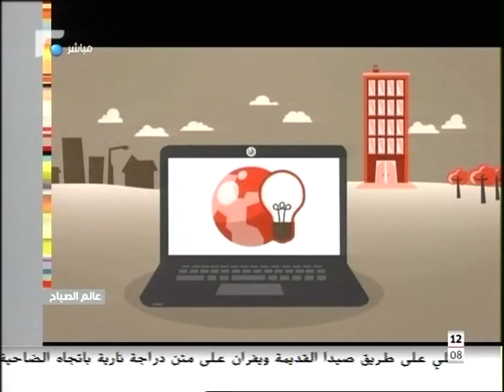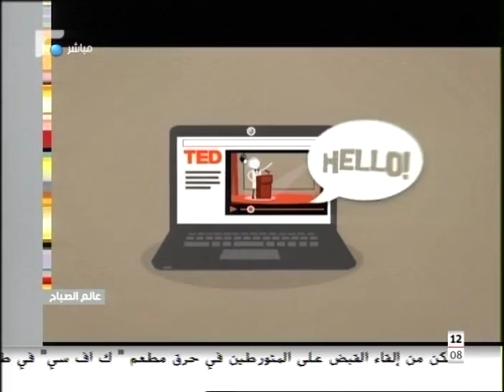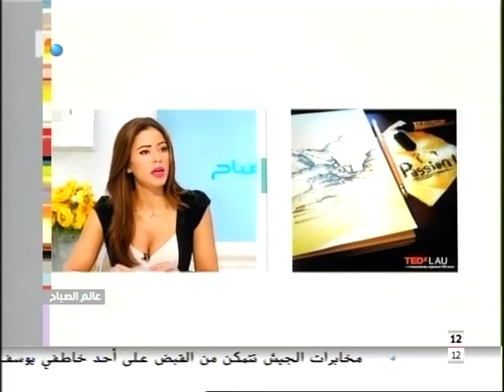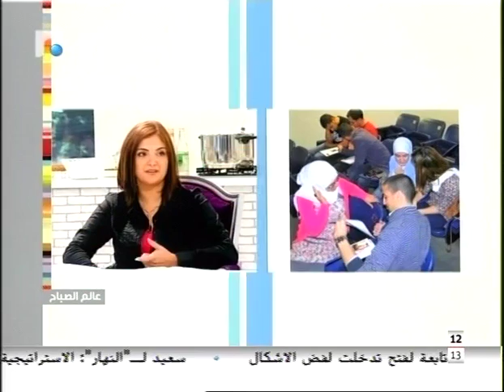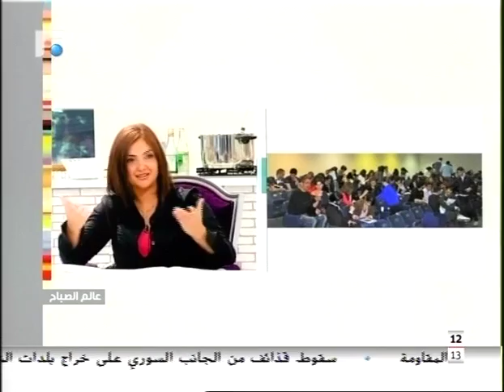TEDxLAU - Interview with Future TV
Reine Azzi and Shoug Al-Nafisi from TEDxLAU talk about the TED concept, TEDx in Lebanon, and the "Unleash Your Passions" event taking place on September 29, 2012 at LAU Beirut. The interview was broadcasted live on September 21, 2012.